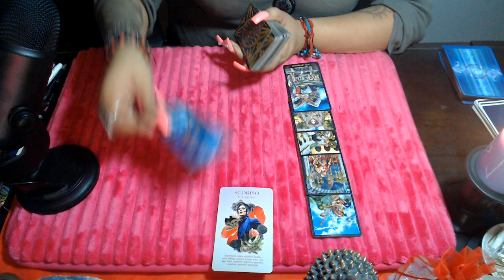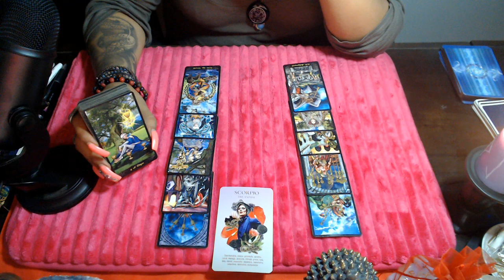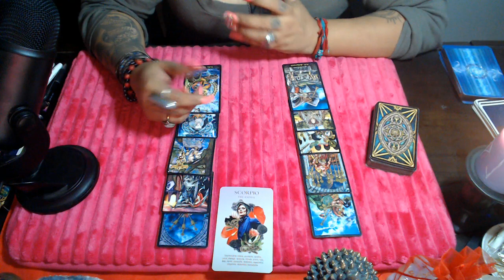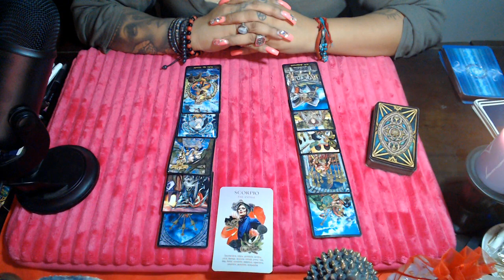SCORPIO- YOU ARE A CHALLENGE FOR THEM LOVE SEPTEMBER 2021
Hello my lovelies here is the middle of the month tarot reading for all zodiac sign regarding love for the month of September 2021 Let’s look to see what's unfolding for your sign when it comes to your romance and love life! Hope you all enjoy!

3 Card Reading
30 Min Reading
1 Hr Reading